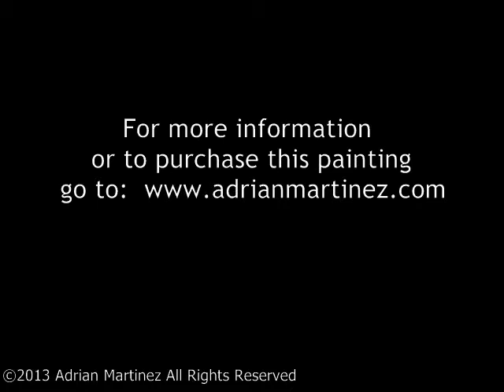Winter's Abundance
Artist Adrian Martinez discusses his original oil painting "Winter's Abundance" in this short video - the first in an ongoing series of videos about his work.